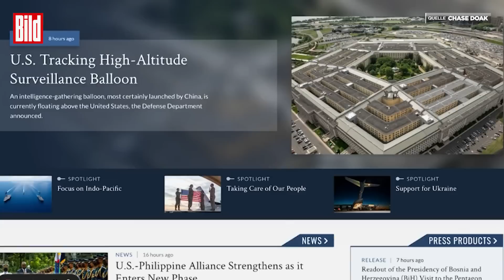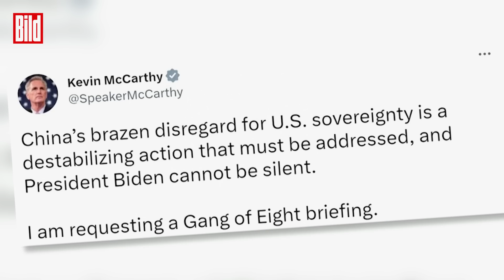Chinesischer Spionageballon über US-Luftraum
Ist dies ein chinesischer Spionageballon über den Vereinigten Staaten von Amerika? Das denkt jedenfalls das US-Verteidigungsministerium. Absicht dieses Ballons sei es Informationen zu sammeln. Der Ballon sei am Mittwoch über dem Bundesstaat Montana im Nordwesten der USA entdeckt worden, teilt das Pentagon am Donnerstag mit.